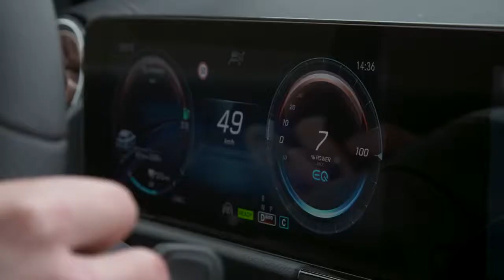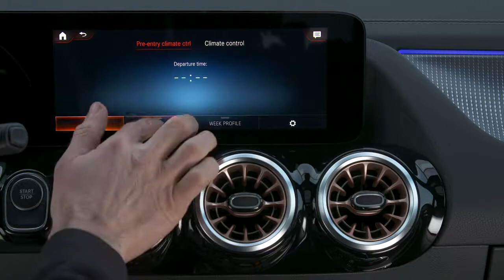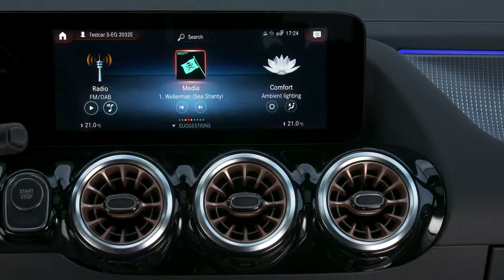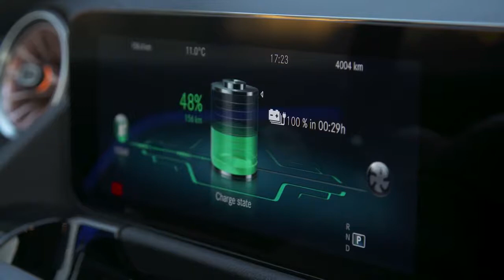New 2021 Mercedes-Benz EQA 250 Rose Gold Metallic - Interior & Exterior // Driving & Tech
New Mercedes-Benz EQA 250 Rose Gold Metallic review video and description.
The EQA is being launched as the EQA 250 (combined electrical consumption: 15.7 kWh/100 km; combined CO2 emissions: 0 g/km) with 140 kW and a range according to NEDC of 480 kilometres. The "double-decker" lithium-ion battery, which sits as a structural element within the underbody of the vehicle, has a usable energy content of 66.5 kWh.
An asynchronous motor is used at the front axle. The electric motor, a fixed-ratio transmission with a differential, the cooling system and the power electronics form a highly integrated, very compact unit - the electric powertrain (eATS). The transmission ratio and gear wheels have been configured for the requirements of the front-wheel drive system.
The EQA is fitted with a lithium-ion battery with a high energy density. The battery is made up of five modules and is located underneath the passenger compartment in the middle of the vehicle. The lowest point of the vehicle, however, is the lower edge of the side skirts, giving the EQA more than 200 mm of ground clearance.

The battery features a "double-decker" design, making it another example of the intelligent use of space: The "nose" of the battery, which accommodates the battery management system, is situated towards the front, behind the centre console. An aluminium housing as well as the body structure of the vehicle itself protect the component from potentially touching the ground and against loose chippings. The battery housing is part of the vehicle structure and thus an integral part of the crash concept (see section on "Passive safety").
The powerful high-voltage battery has a maximum voltage of 420 V and a nominal capacity of 190 Ah, giving it an energy content of 66.5 kWh.
The battery is part of the intelligent thermal management system of the EQA. To ensure that it is always kept within the optimum temperature range, it can be cooled or heated as required via a coolant-fed plate underneath the battery.
If Navigation with Electric Intelligence is activated, the battery may also be pre-heated or cooled while driving in order to ensure that it is within the ideal temperature window for a rapid charging station. On the other hand, if the battery is cold when the car reaches the rapid charging station, a considerable proportion of the charging capacity will initially be used simply to warm it up. The net effect is to optimise the charging time - important, as a means of significantly shortening the charging stop.